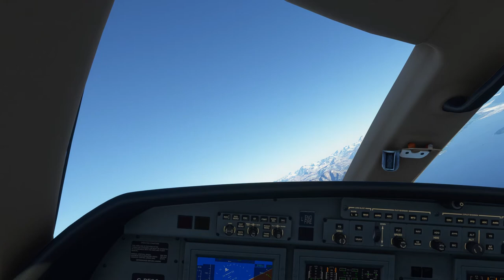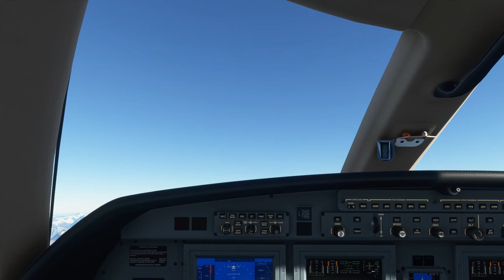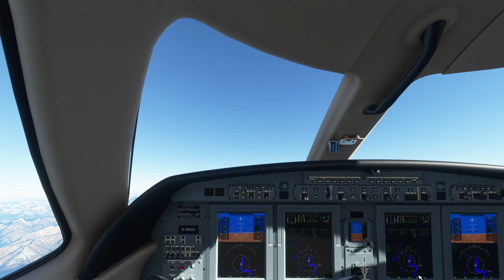Cessna Citation CJ4 Take off Queensland (NZQN) to Sydney (YSSY)